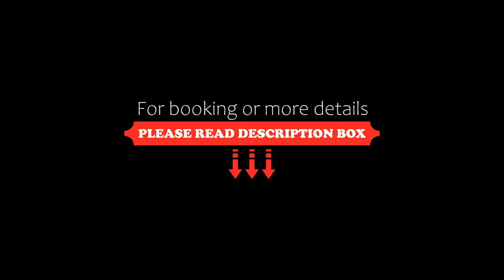Hotel Lolland, Nørreballe, Denmark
About Property:
Hotel Lolland offers good-value accommodation only 2 minutes’ drive from the Knuthenborg Safaripark and the Maribo Lakes. It features a large garden terrace and rooms with views of the picturesque Nørreballe countryside.
Lolland Hotel’s rooms have either a shared or private bathroom facilities. Free Wi-Fi is available in public areas.
A daily special is served in the traditional restaurant, while locally brewed beers are available at the bar. There is also a cosy lounge with an open f...
Property Type: Hotel
Address: Vestre Landevej 110, 4951 Nørreballe, Denmark
Searching For
1. Hotel Lolland - Nørreballe - Denmark
2. Hotel Lolland - Nørreballe - Denmark Address
3. Hotel Lolland - Nørreballe - Denmark Rooms
4. Hotel Lolland - Nørreballe - Denmark Amenities
5. Hotel Lolland - Nørreballe - Denmark Offers and Deals
Audio Credit:
Track Title: Blank Slate
Artist: VYEN